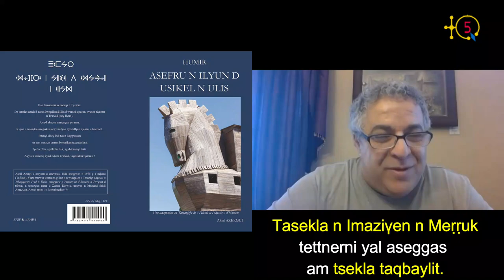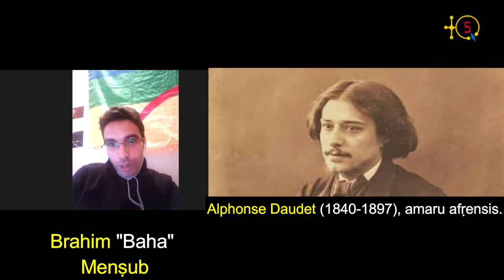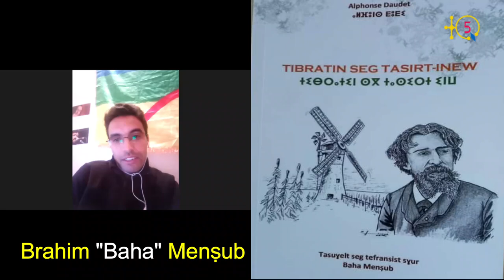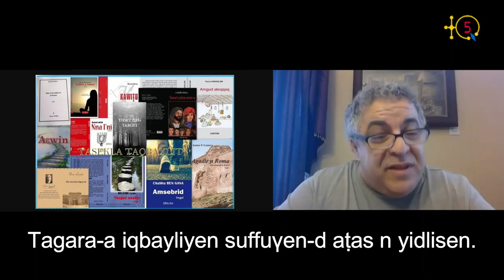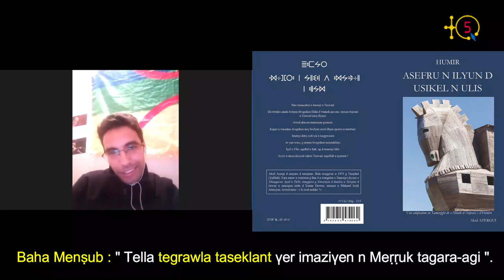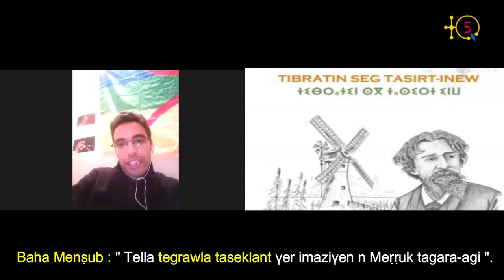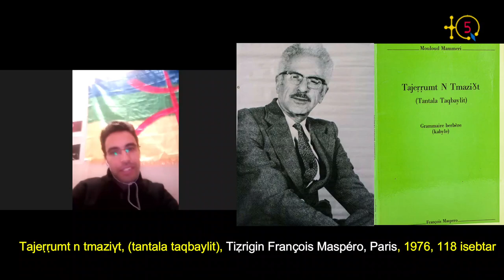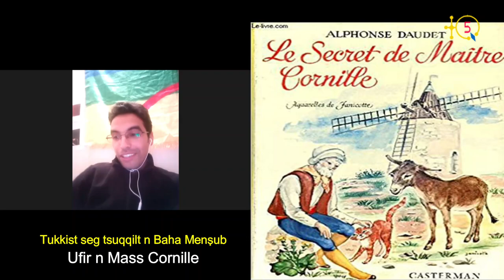Brahim Boha Mensub : "Pas de révolution politique sans la révolution littéraire et culturelle".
Brahim Boha Mensub, enseignant et écrivain amazigh du Moyen-Atlas (Sud-Ouest marocain) vient de traduire "Lettres de mon moulin", un recueil de nouvelles d'Alphonse Daudet, écrivain et auteur dramatique français (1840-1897).

Boha Mensub s'est confié à TQ5 sur plusieurs sujets dont le choix des caractères pour les langues amazighes et l'avenir de la littérature amazighe.

TQ5 Media